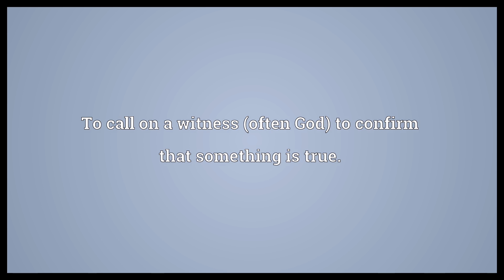Obtest Meaning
Video shows what obtest means. To implore, beseech, plead, beg.. To call on a witness (often God) to confirm that something is true..  Obtest Meaning. How to pronounce, definition audio dictionary. How to say obtest. Powered by MaryTTS, Wiktionary